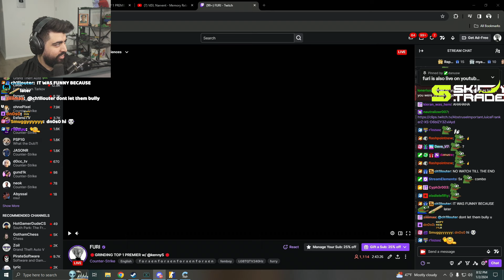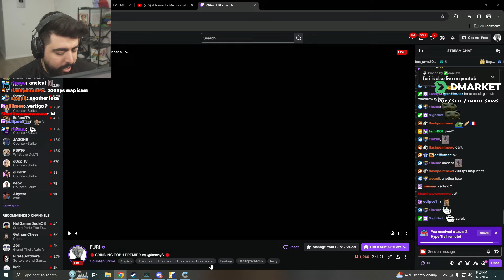FURIOUSSS DOES NOT FEEL 24K RATINGS in PREMIER